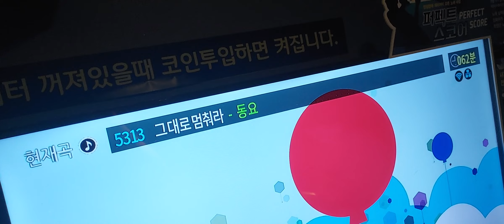22살 대학생의 그대로 멈춰라 노래방